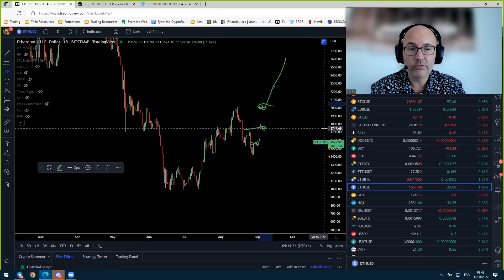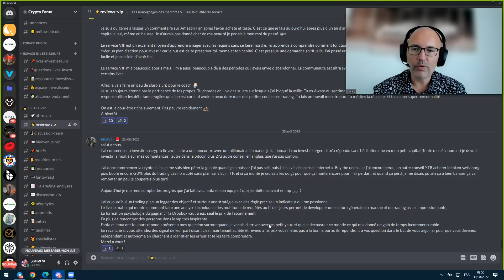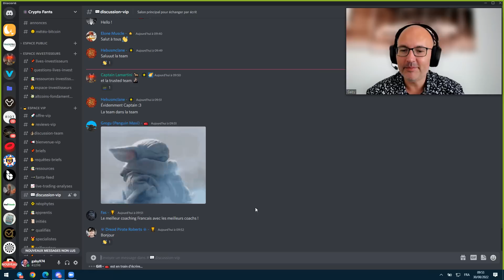La Météo Bitcoin FR - mardi 30 août 2022 - Analyse Crypto Fanta